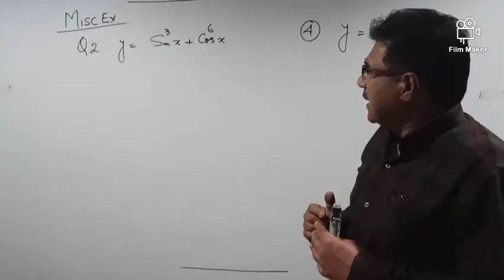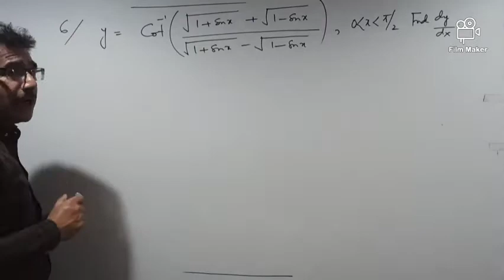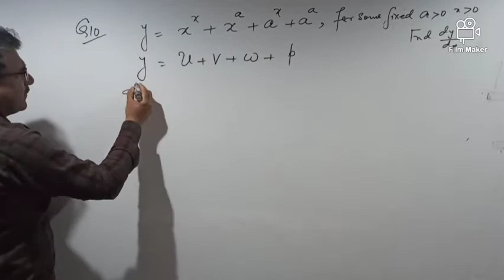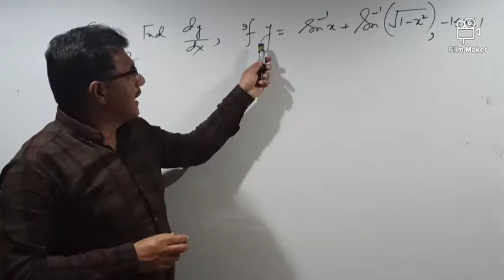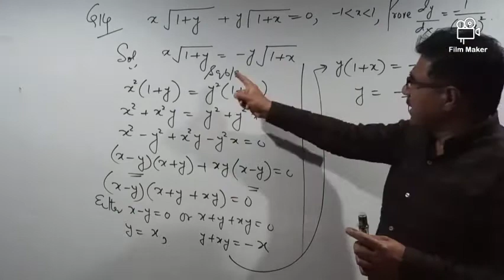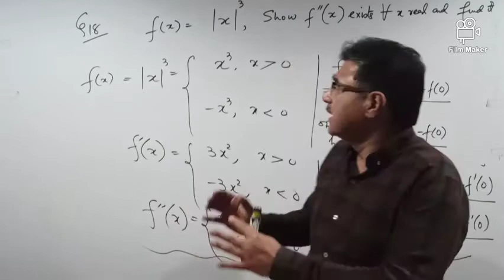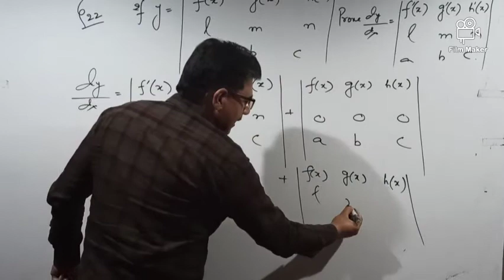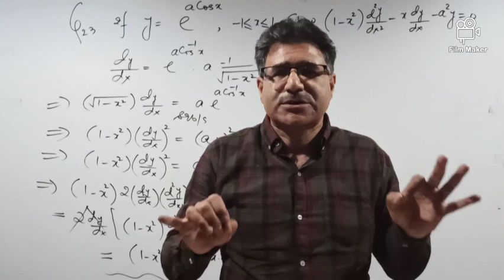DIFFERENTIATION (TEXT BOOK QUESTIONS MISCELLANEOUS EXERCISE)( LECTURE-12) FOR CLASS 12.